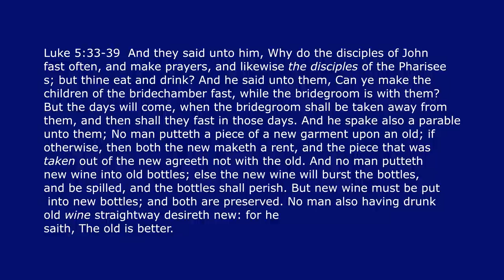Fasting: The Secret of Fasting: What happens? ( Message from God) Spiritual Growth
The Lord shared with Apostle Michelle a powerful revelation about Fasting.

Connect with this Ministry.

Sow into this Ministry?

Products by Apostle Michelle:

"The Mantle of Prosperity: Enter into Covenant Blessings"

"The Focus Planner"

Getting Back to Eden...
The Way has Already been Made.

The Secret of Fasting: What happens when we fast? ( Message from God) 2018